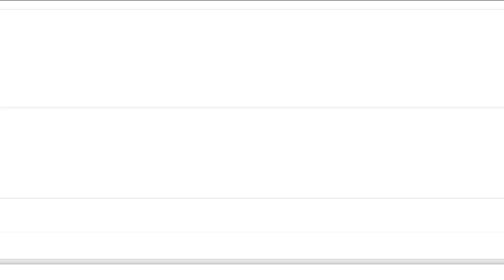My intro in G major 62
Credit to Motorola.